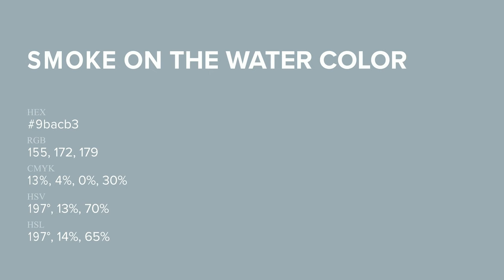Smoke on the Water color 9bacb3 hex Warm Blue color 9bacb3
What color is Smoke on the Water ? 9bacb3 hex, Warm Blue color 9bacb3

Hex 9bacb3 Color Code is also known as Smoke on the Water color

Hex 9bacb3 Color code in RGB color code model is created after adding 60.78% red color, 67.45% green color and 70.2% blue color.
Hex 9bacb3 Color code in CMYK color (process color) code model is generated after subtraction of 13% cyan, 04% magenta, 0% yellow, 3% black.